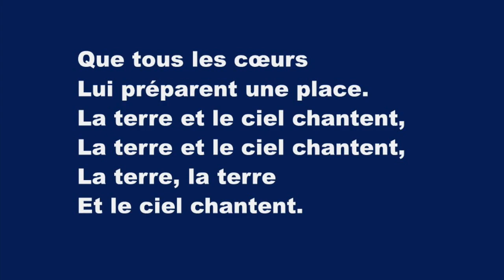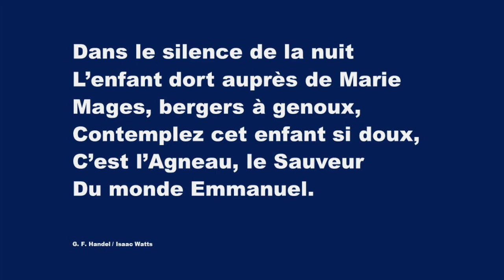Joie Dans Le Monde (Joy To The World) -Karaoké Flûte Instrumental Georg F Haendel, Isaac Watts V1a